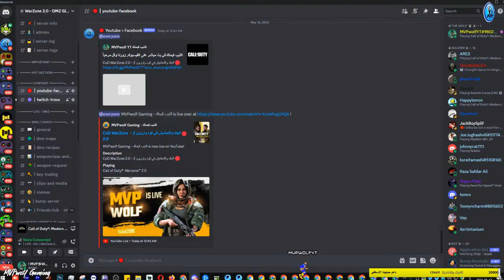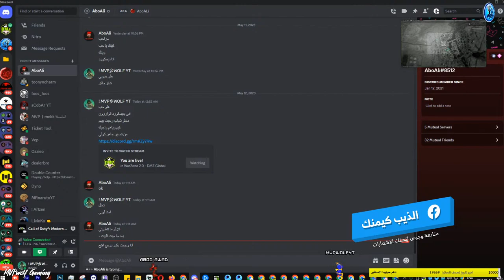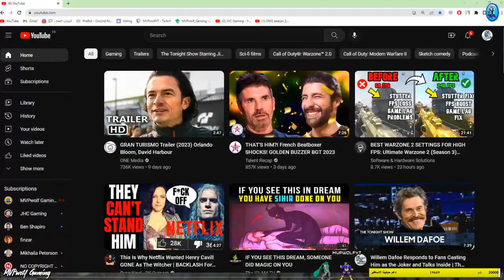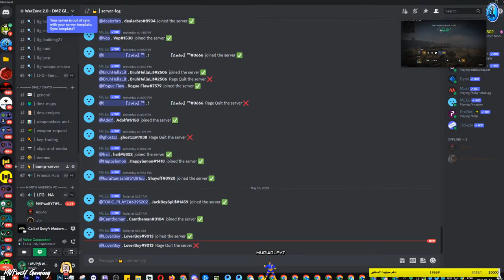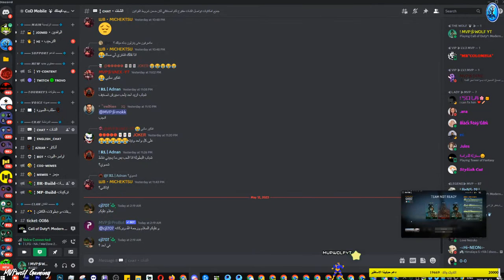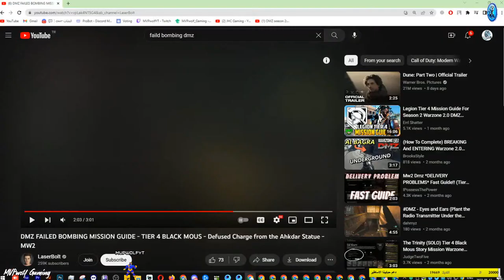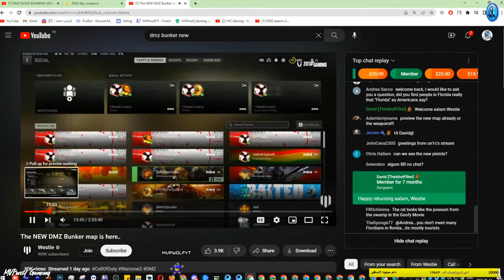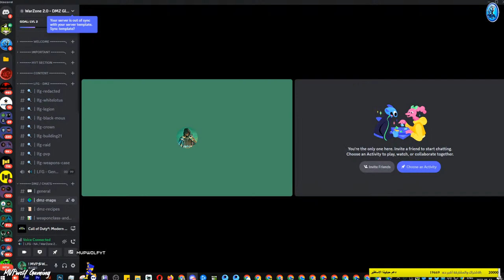🔴 الجلد والتحشيش في كود وارزون 2 - CoD WarZone 2.0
✨ Different alert each amount: 10,50,100,150,200,250... so on.
🥰 Your support is apprecaiated and helps to keep the lives going.

😍●▬ Memberships ▬●
🏆 sCobAr Gaming *Mythic
💎 *Diamond
🥇 Livinko*Gold
🥈 Mokk+Ahmed Sy*Sliver
Thanks to all members 💐 all love and respect ❤️

●▬ In-game ID ▬●
WZ2 Activision ID: MVPwolf YT#8351501
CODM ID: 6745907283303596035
CLAN: MVPwolves

🛎 Type !notify in FB live stream to activate Notifications

warzone
warzone2
warzone dmz
warzone dmz live
DMZ global
DMZ lfg
mvpwolf
MVPwolf Gaming